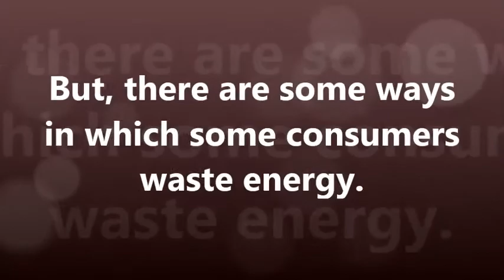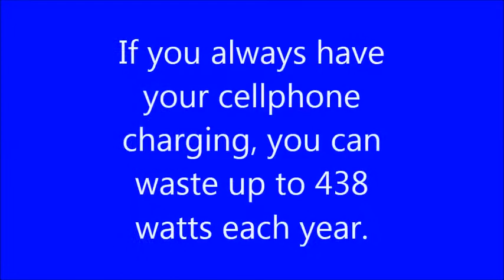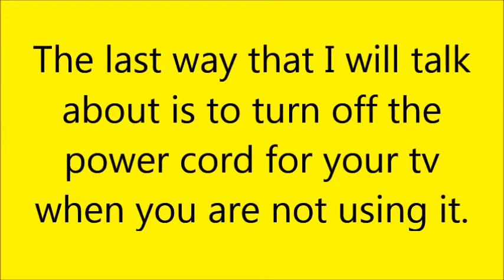Penelec video- National Electricity Day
This video was made for a contest by ways2savecontest.com.